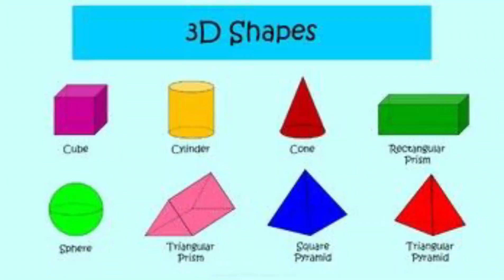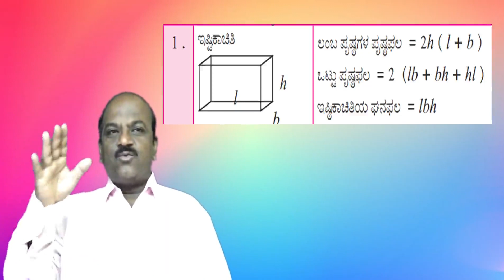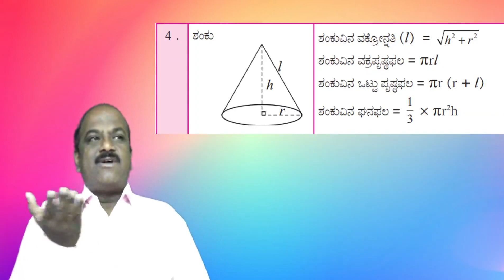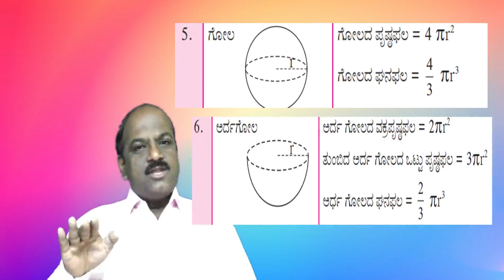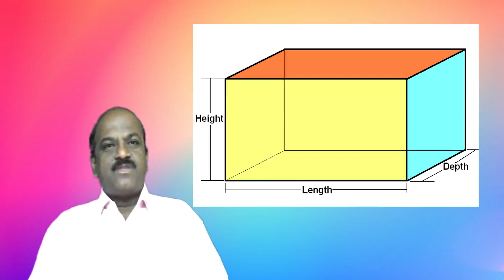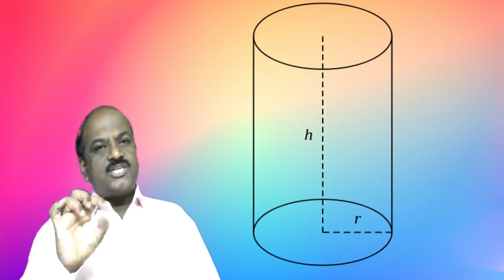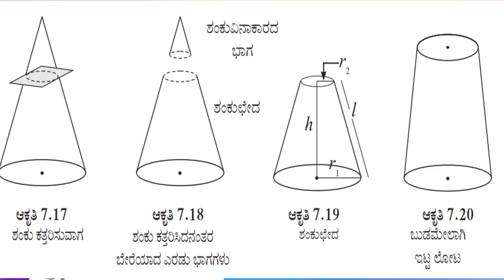7. Mensuration ( ಕ್ಷೇತ್ರ ಮಾಪನೆ ) 10th Maths part 2 Lecture - 1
This is a video of chapter Mensuration ( ಕ್ಷೇತ್ರ ಮಾಪನೆ )
maths part2,